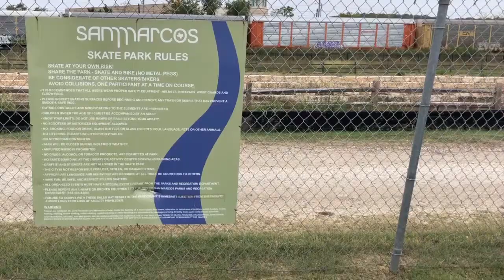A Stress Reliever: The San Marcos Skate Park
The pandemic can affect one’s mental and physical health, but some Texas State students have found a way to relieve the stress. It’s a fun way, too. Bobcat Update’s Linda Perez reports on what’s happening at the skate park in San Marcos.